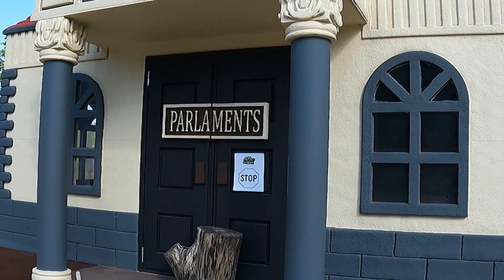Avārijas brigādes parks. Парк аттракционов Аварийная бригада.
Привет, друзья и гости канала. Посмотрите, как мы отдыхали в самом классном парке аттракционов в Латвии. Проведите этот день с нами.